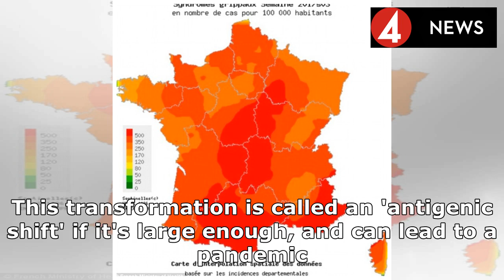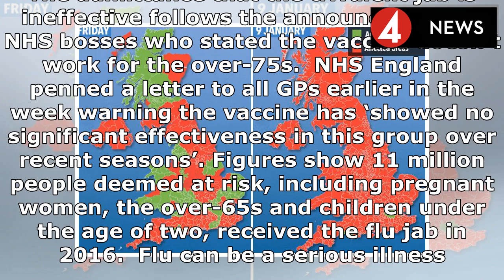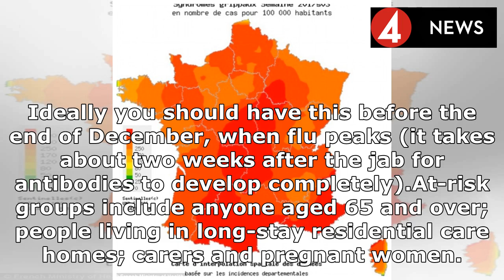Britain faces an 'exceptional' outbreak of 'Aussie flu' | News Today 2018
Published: 05:35 EST, 9 January 2018 | Updated: 10:18 EST, 9 January 2018 The UK faces a 'double-whammy' of the dreaded 'Aussie flu' cases as kids head to school and swarms of travellers return from flu-hit France. The European country has been rocked by an 'exceptional' outbreak, with nearly 12,000 people having been left hospitalised and more than 30 dead. Figures show the UK is heading the same way, with scientists concerned the flu causing havoc on the over-stretched NHS is 'unpredictable'.And flocks of children heading back to school this week after enjoying the festive break could lead to a 'danger period', virologists fear. Most of the fears stem from an aggressive strain, dubbed 'Aussie flu', which caused nearly triple the usual number of cases in Australia during its winter. The H3N2 subtype, a strain of influenza A responsible for the surge Down Under, is one of many attacking Britain at the same time, Government data shows. Usually, just one subtype, either influenza A or B, is responsible for the majority of cases. It spreads much easier in the cold weather. H3N2, which some fear could prove as deadly to humanity as the Hong Kong flu in 1968 when one million people died, is behind most of the cases in France.  The European country has been rocked by an 'exceptional' outbreak, with nearly 12,000 people having been left hospitalised (the graphic shows how many people per 100,000 have been infected for each region - any more than 400 is considered an epidemic) Government figures show cases of the contagious virus have soared by 70 per cent in a week - with 2,810 new people struck downProfessor John Oxford, a virologist at Queen Mary University, London, told The Sun: 'Now is the danger period. Kids are very good at picking up infections then passing them on at home.'With large numbers travelling backwards and forwards from France we may see more cases. It could well be a double-whammy.'The Ministry of Health in France issued an alert about flu earlier this w...